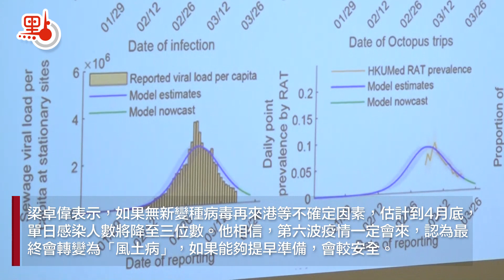港大推算已有約440萬港人染疫 梁卓偉：「清零」是中轉站 「風土病」是終極站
港大醫學院今日（22日）舉行第五波Omicron疫情發展模擬模型的更新記者會。根據模型推算，現時全港約有440萬人已感染新冠病毒，絕大部分人正在康復或已康復，相信疫情在3星期前已達高峰，第五波疫情目前出現較回穩情況。

政府專家顧問、港大醫學院院長梁卓偉指出，若沒有其他強烈因素影響，預計到4月21日，本港感染數字將下降至3位數，認為目前要決定香港未來抗疫前路，是選擇「清零」，抑或選擇「走向風土病」。

梁卓偉表示，如果選擇「清零」，回到第五波疫情前的狀態，需要緊守邊防防控措施，應比今年一月初時的措施嚴謹，包括機場的防控、檢疫酒店的風險需百分百控制等，不能重蹈覆轍；而在確診數字達3位數低位時，要有全民核酸檢測配合，同時要有多項準備，包括將確診者隔離、安排密切接觸者及次密切接觸者檢疫、追蹤，以及如何處理帶有病毒殘餘的感染者等。

另一選項是「走向風土病」，梁卓偉說，在這個策略下，最大目標是「減重症、減死亡、減醫療負荷」，而不再爭取找出最後一名感染者。在「三減」大原則下，做到入院數字不超過醫管局可以承載的數量，不會再次出現急診室、病房出現「人等床」現象，同時將死亡個案降到最低。

他相信，目前已有約6成人被動感染，並不理想，餘下約4成未有感染的市民，若在未來一個月，當局能夠增加採購新冠藥物並提高疫苗接種率，市民亦更有處理確診經驗時，或可於可控情況下產生「自然免疫」。但他說，若採取這個策略，需要考慮多個未知數，包括新變種病毒的致命率等。

梁卓偉又說，留意到抗疫路向的討論，在政治層面出現爭拗，但在科學上，他形容「清零」是中轉站，「走向風土病」是終極站，兩種選項都是同一條路，只是「早與遲」之分。

他表示，差不多全世界的科學家都同意，這個病毒會長久留在人類世界，第六波疫情是一定會來，認為最安全是準備「走向風土病」，這亦是必經之路。